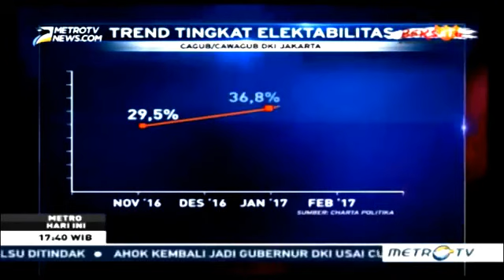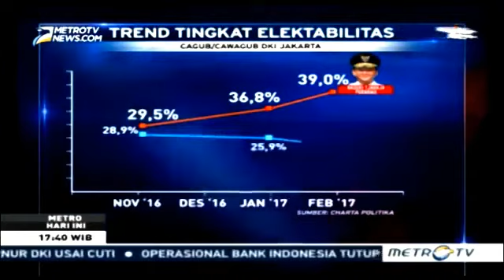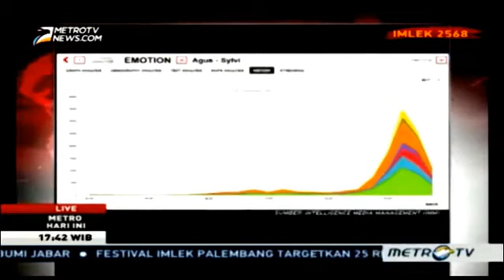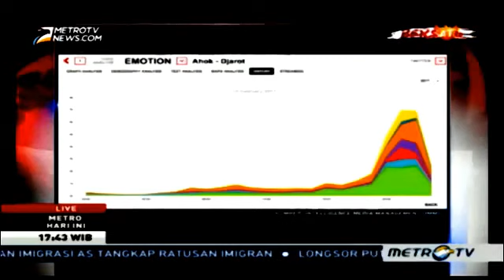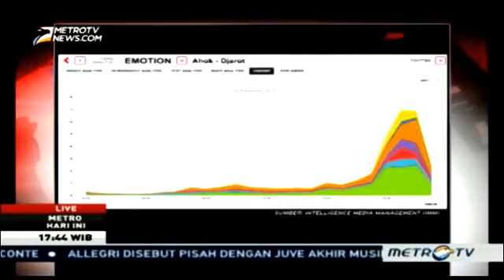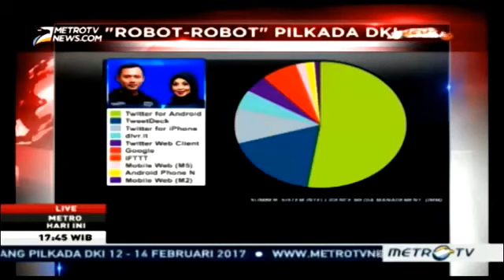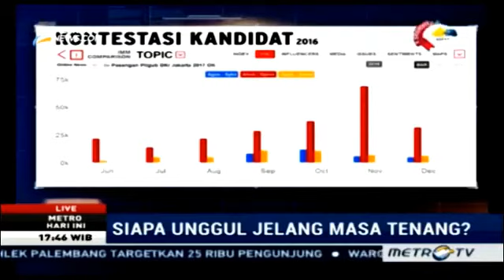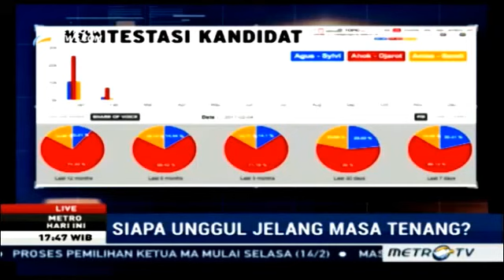Mengejutkan Inilah hasil Akhir Survey Menjelang Pemilihan Pilkada DKI 2017